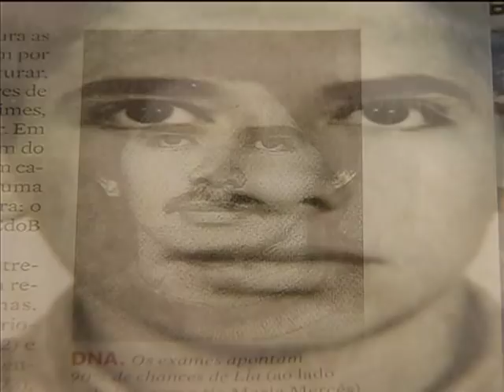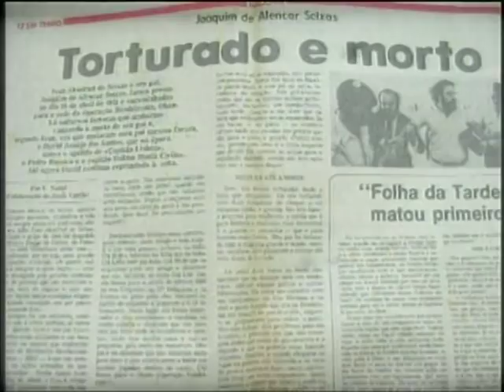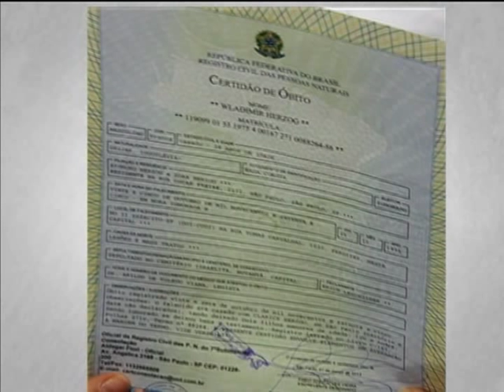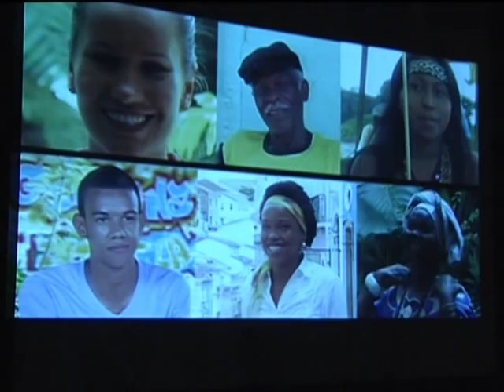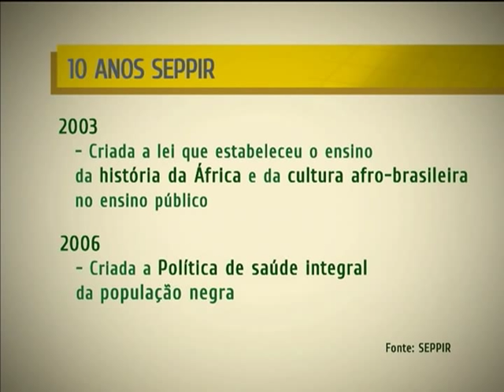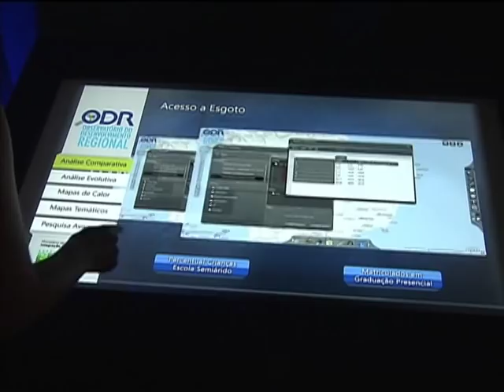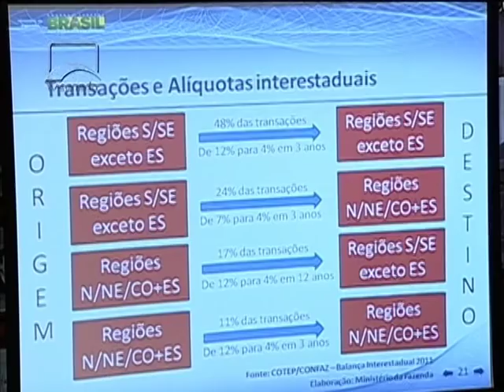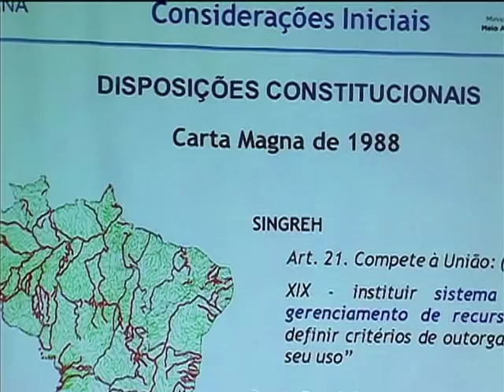NOTÍCIAS DA SEMANA - 23 de março